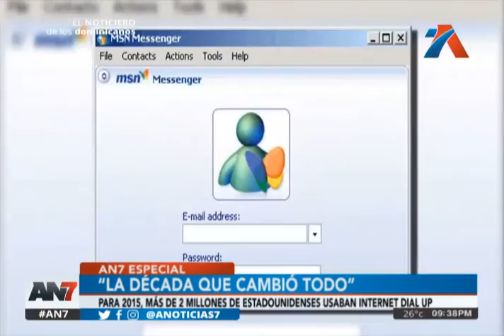AN7 Especial: 'La década que lo cambió todo'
Los dispositivos que alcanzaron mayor popularidad en los años 90.

Es momento de revisar la segunda parte de nuestra entrega especial sobre la década que lo cambió todo, los años 90.